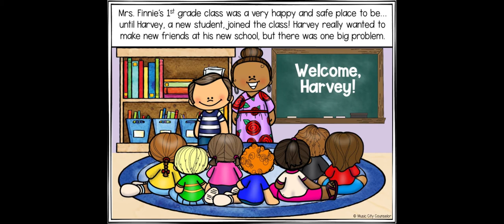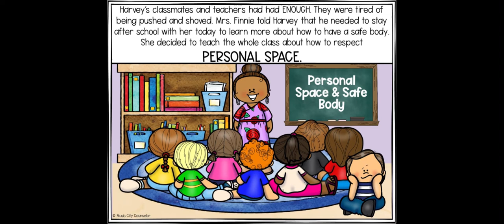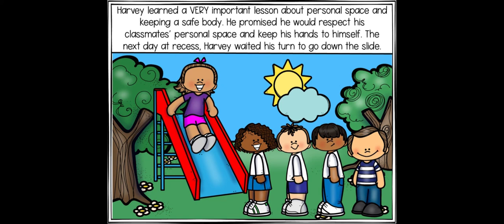PowerPoint Harvey has a Safe Body - Google Slides